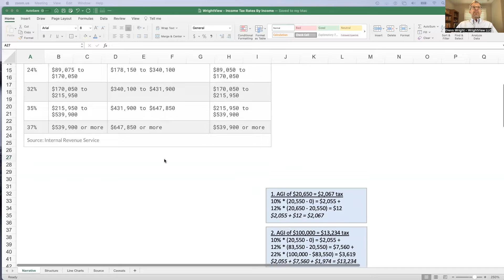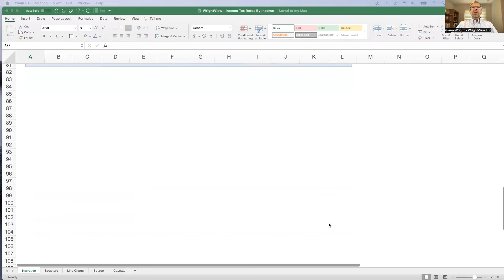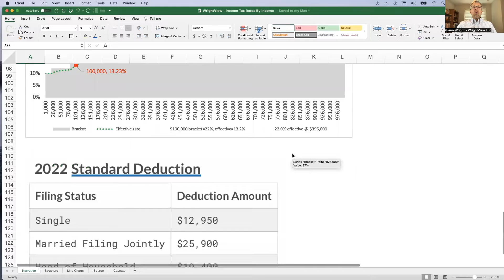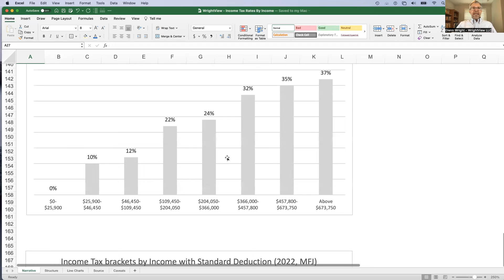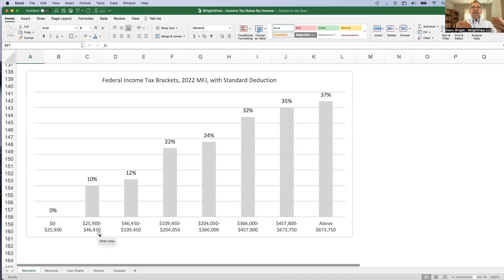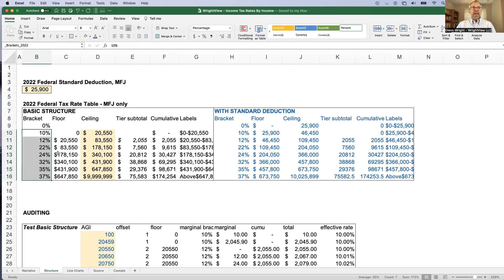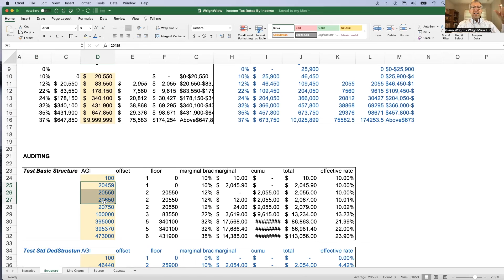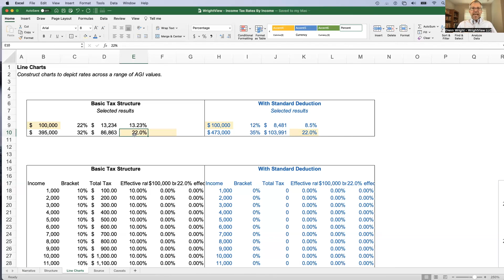Basics of Income Tax Brackets (perfect for that Thanksgiving rant by your drunk uncle).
Understanding tax brackets is a critical component for modeling Roth conversions and for setting a withdrawal strategy in retirement. This video explains how progressive tax brackets work. And this video will help you debunk your drunk uncle's claim that he's paying 22% tax to the IRS.